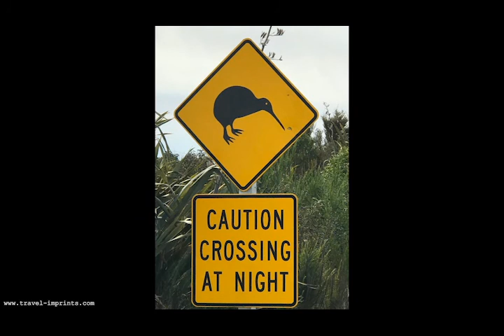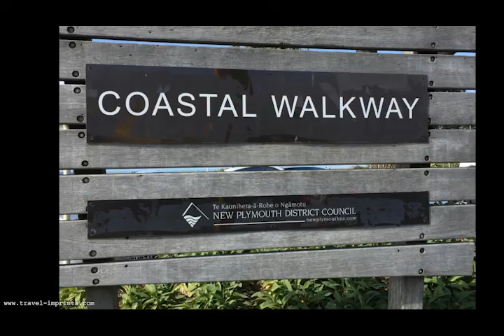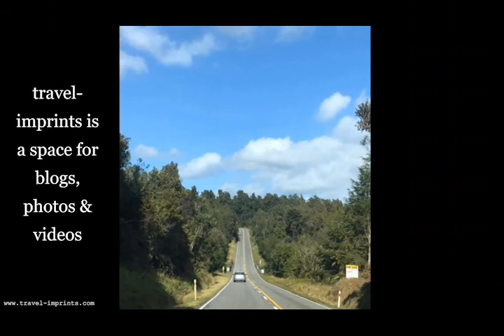Charming New Zealand Part 1: Auckland to Wellington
- to read about the full experience.